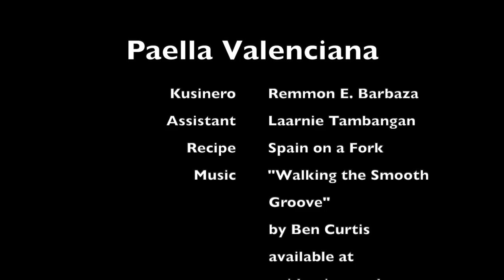Cooking Paella Valenciana at Home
My first attempt at cooking Paella Valenciana--thanks to Spain on a Fork--a few months ago was quite a success. Today I did it for the second time, but this time around adding something that isn't part of the recipe--a few slices of chorizo. We paired it with a 21-year-old bottle of Bordeaux, with background music from Manuel Barrueco, whom we had the fortune of hearing live at a concert in Munich more than twenty years ago.

Thanks to Laarnie Tambangan for assisting me. Thanks also to cousin Maela Natividad Estrellanes for the arborio rice : )